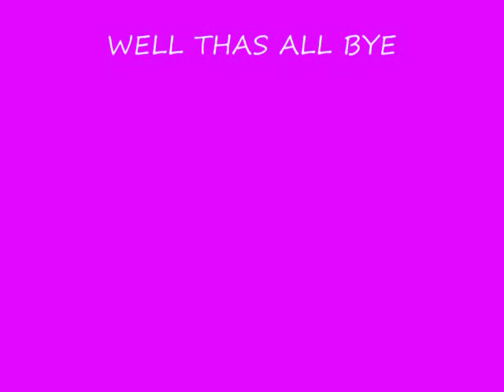favorite child actress Jung Da Bin (song white world by Young Yoo Lee)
jung dabin is the cutest thing omg and all the dramas she has been in are all my fave she is a good actress and makes u cry when she does lol, the song is white world by young yoo lee she was one of the members from 7 princess and so was jung da bin